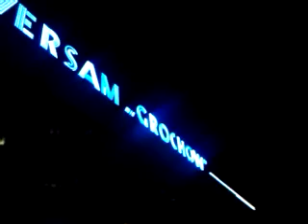DAMY RADĘ,GDY MAZUR ZA DORADZANIE NA STRONĘ PEPICZKÓW PRZEPĘDZIMY I PO LICHWIE!!!